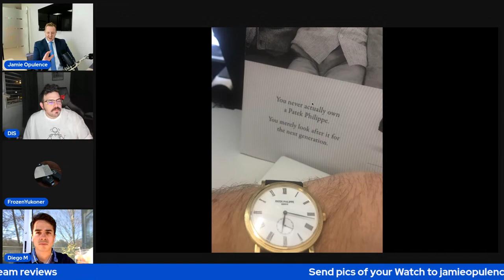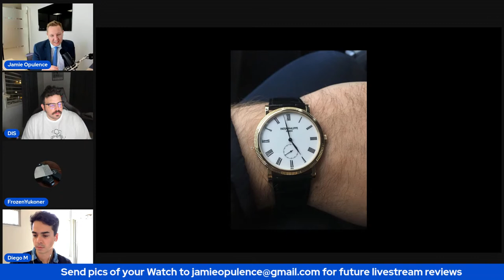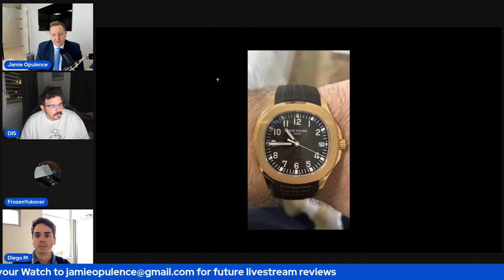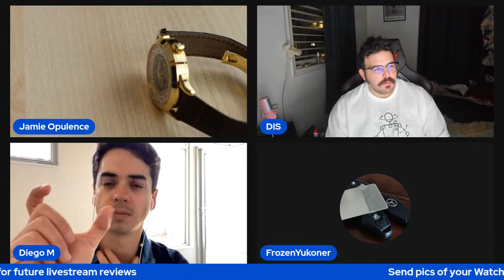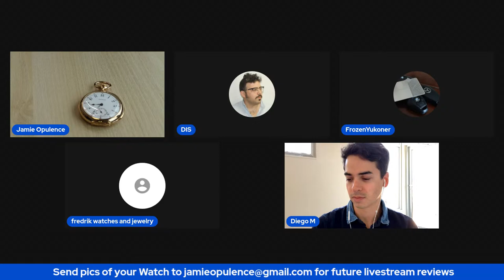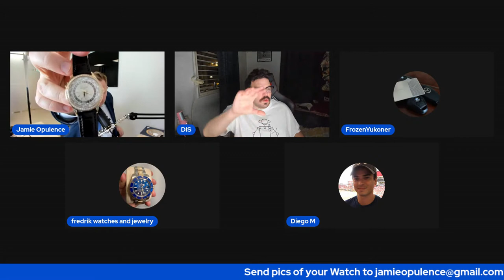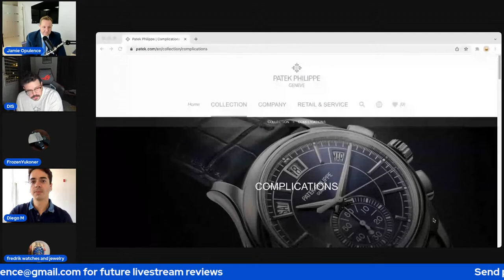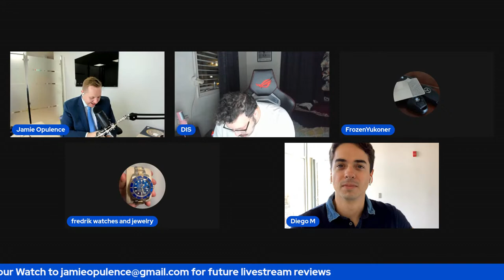Ep 1 - Let's Discuss Patek Philippe and The Current Collection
Live Stream to discuss Patek Philippe and the current collection of watches that are on offer from Patek Philippe in 2021.

Let’s discuss the range currently available for the market to purchase from the esteemed horological wristwatch brand Patek Philippe.

Patek Philippe is by far my favourite watch brand – it is the brand I am most passionate about and I will take you on the journey to show you and share with you my views.